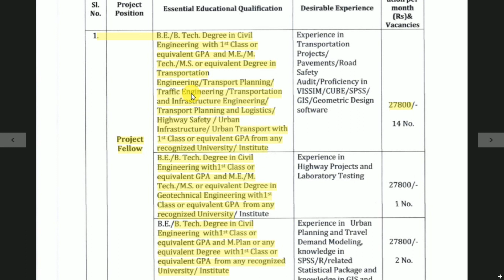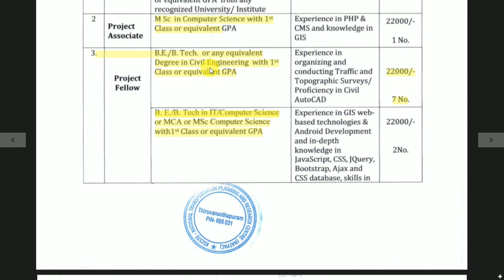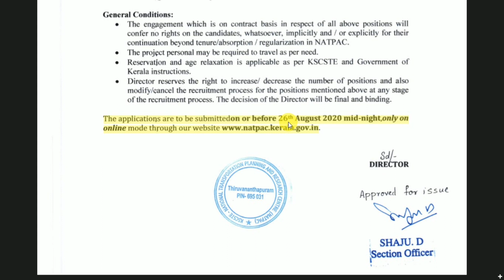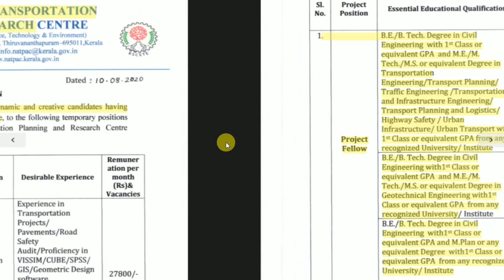NATPAC Recruitment 2020 I Project Fellow I Freshers I Apply Online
NATPAC Recruitment 2020

National Transportation Planning and Research Centre (NATPAC ) Invites Online application for the various Posts and all eligible candidate can apply online for this job recruitment 2020

Important Books